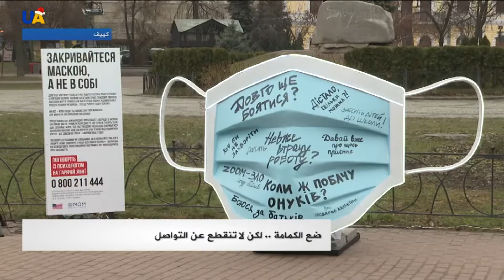ضع الكمامة لكن لا تنقطع عن التواصل مع الآخرين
عنوان حملة اجتماعية نظمتها المنظمة الدولية للهجرة في كييف